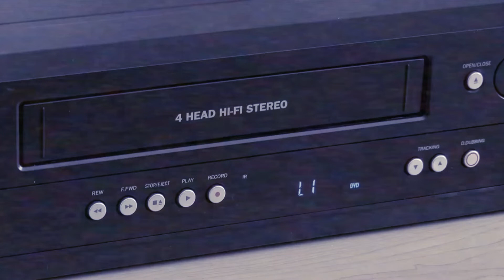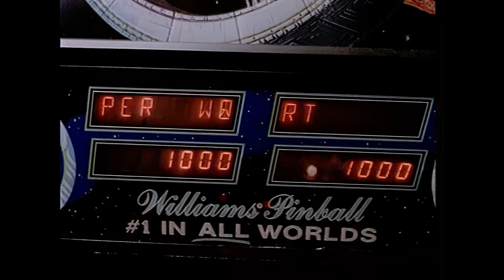Осторожно, модерн! «Ангел и бес (Лотерея „Весёлые лимоны“)» [Реставрированная версия FullHD]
Директор развлекательной передачи оказывается «между ангелом и бесом»: дьявол уговаривает его продавать знакомым и близким билеты с вопросами викторины, а небожитель наставляет директора «на путь истинный». Финал истории непредсказуем.